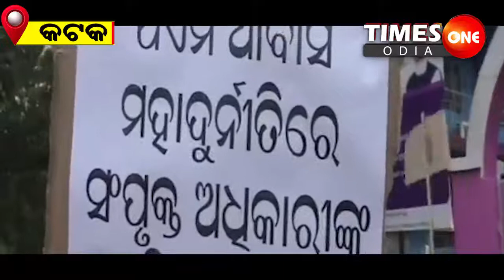TIMES ONE ODIA ବିଜେପିର ଆବାସ ଘୋଟାଲା ତାତି ନରସିଂହପୁର ବିନୋଦ ନନ୍ଦ #